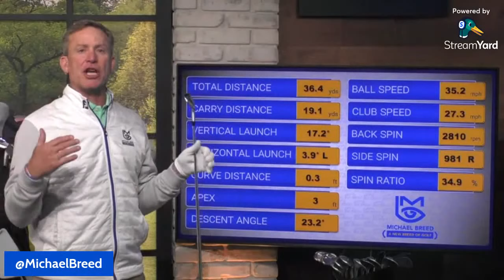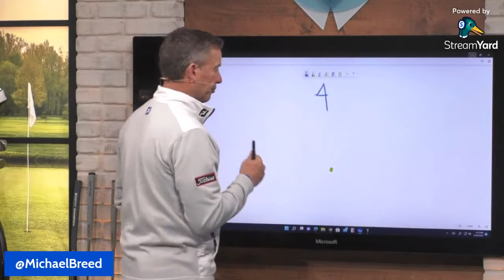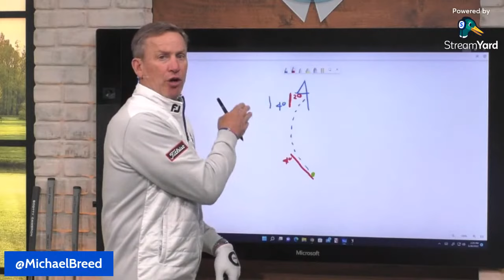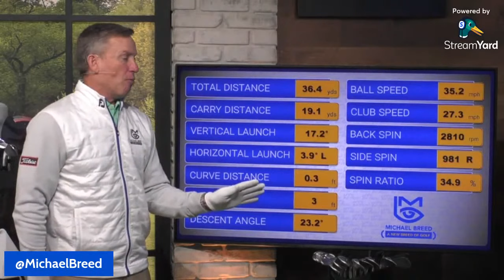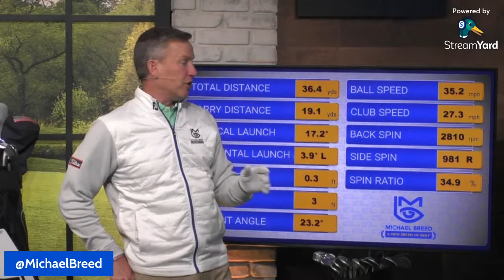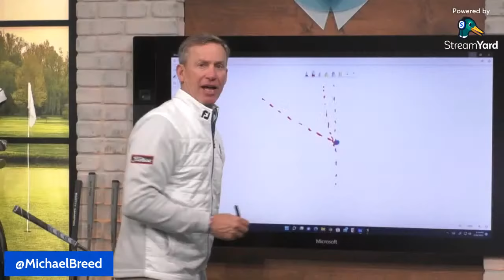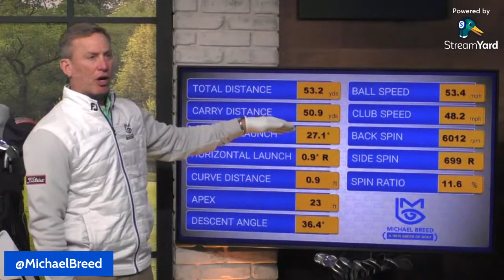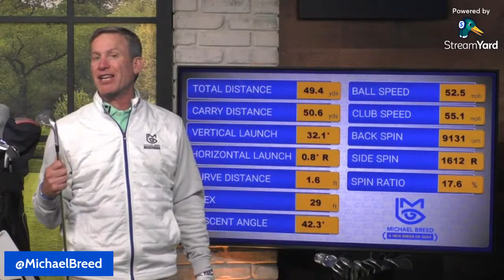Inside the Numbers: A New Breed of Golf Live!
Michael Breed breaks down the key numbers in the game. He'll tell you how to decide what numbers are important, and which ones you should be paying attention to. Put your questions and comments in the chat to get involved. Michael will answer all of your questions!